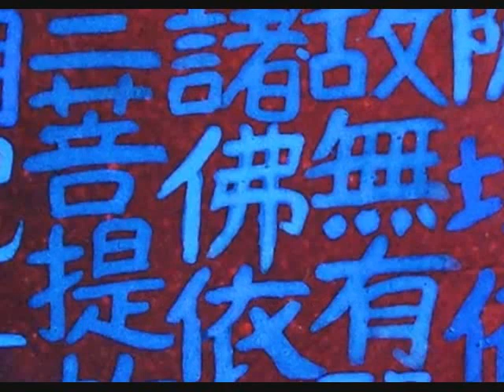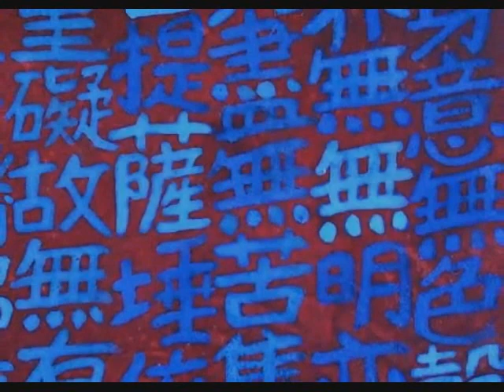Sigawayan Wong Wing Kuen - HeArt's Art: "THE HEART SUTRA"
HeArt's Art is a series of videos showing Sigawayan - Wong Wing Kuen's artworks.
"THE HEART SUTRA" is an artowrk of Chinese calligraphy, writing the fundamental prayer of Buddhism. Wong has 3 paintings with this same theme. The one in the video is the second one.

This video is part of  the 'Painting&Music' project  -  a collaboration between a Hong Kong artist Sigawayan - Wong Wing Kuen with an Italian musician Mr. Coon - Gerhard Martini.
Hope you would like these artwork shows.

Sigawayan lives and works between Hong Kong and Italy. To know more about their works, please visit: